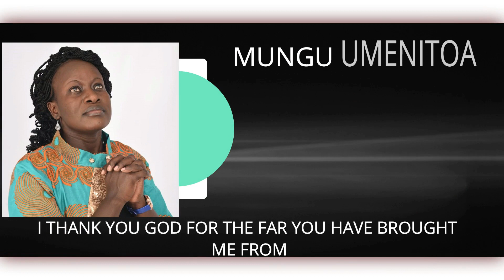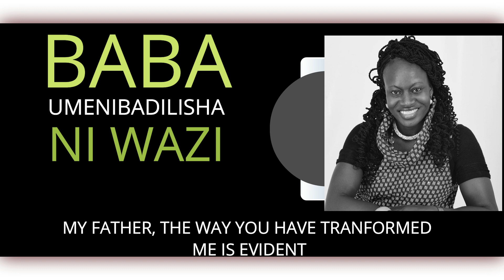UMENITOA MBALI - EUNICE DAN [sms Skiza 5354489 to 811]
SONG: Umenitoa Mbali
ARTIST: Eunice Dan
AUDIO: Key-D Records
GRAPHICS: Devance Empire